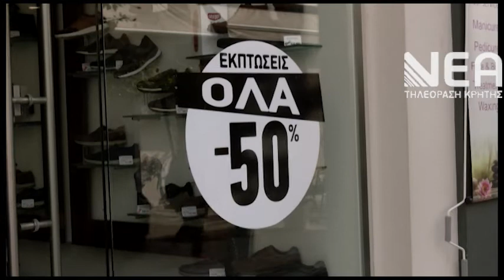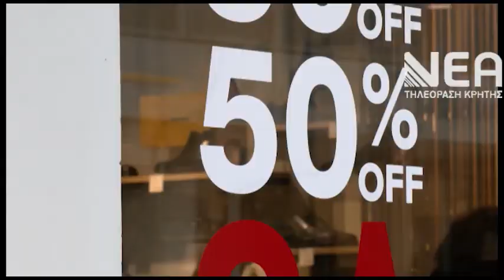ΤΙ ΛΕΙΤΟΥΡΓΕΙ ΑΠΟ ΣΗΜΕΡΑ